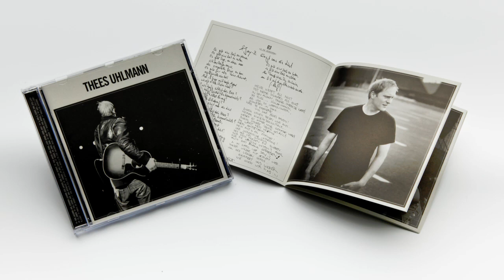Thees Uhlmann - Die Nacht war kurz (ich stehe früh auf)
Gastsänger Marcus Wiebusch
Von Thees' Soloalbum.